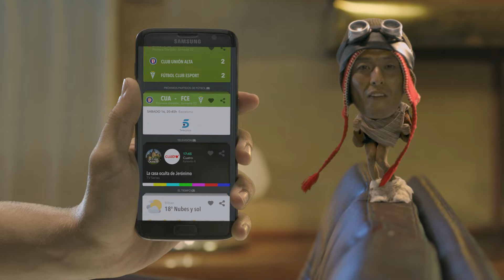SHERPA app anuncio. ¿Para qué preguntas? Spoiler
Invertimos mucho tiempo buscando planes, restaurantes, noticias. Y aún así seguimos perdiéndonos cosas.

¿Y si en vez de buscar la información... ella viniese a nosotros al instante?

Eso es Sherpa. La app que aprende de ti y te da toda la información que necesitas, sin tener que buscarla, gracias a potentes Algoritmos de Inteligencia Artificial que predicen la información que vas a necesitar.

¡Descargala ya!